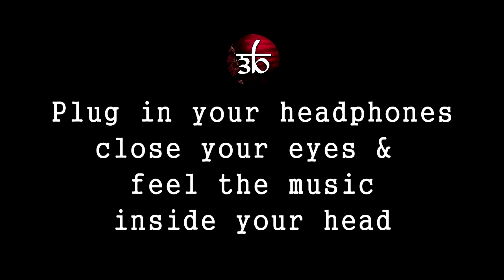Lost 3D Audio Kontinuum Sunroof Remix Savoi Virtual 3D Audio HQ